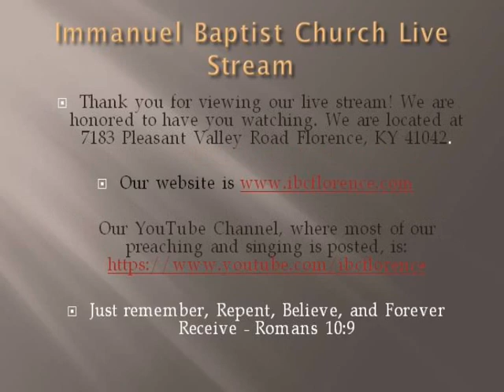Bro. Doug Foster: When People Refuse To Change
Bro. Doug Foster presents "When People Refuse To Change" from Jeremiah 44, during a worship service at Immanuel Baptist Church, Florence, Ky. Our website is